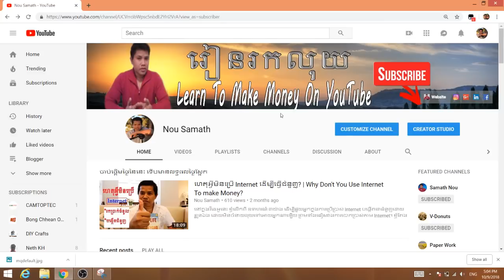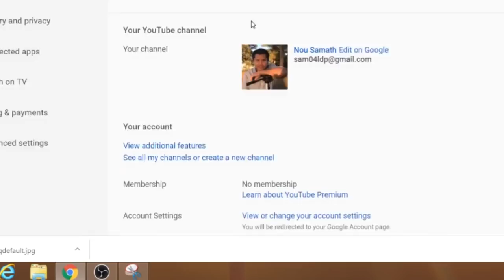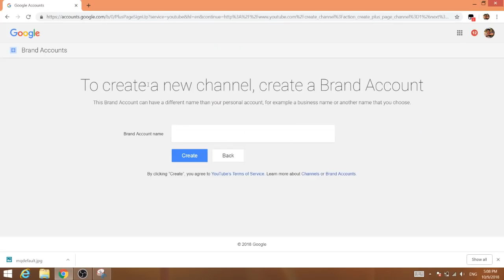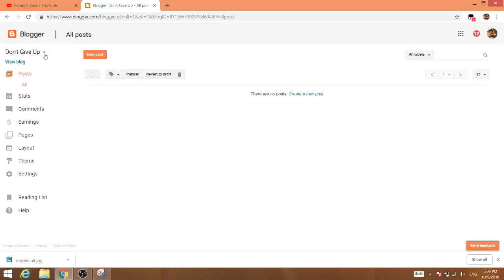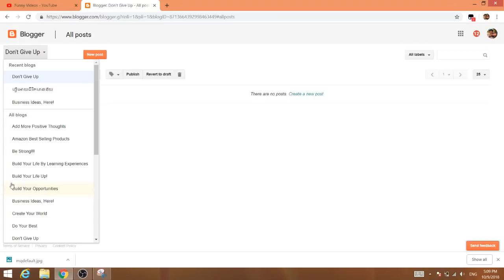របៀបបង្កើត 100+ Custom Channels ដោយប្រើ Email តែមួយ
នៅក្នុងវីដេអូនេះ អ្នកនឹងរៀនពី "របៀបបង្កើត 100+ Custom Channels ដោយប្រើ  Email តែមួយ" គឺគ្រប់គ្រាន់សំរាប់អ្នក ក្នុងការរកលុយ Online។

custom url youtube,
change custom url youtube,
how to find youtube url,
how to change youtube url 2018,
how to copy my youtube channel link on android,
how to find youtube url on android,
change youtube channel url,